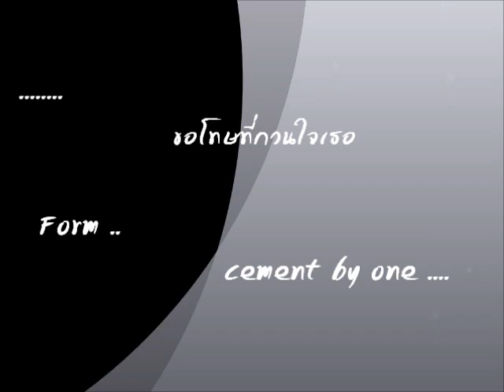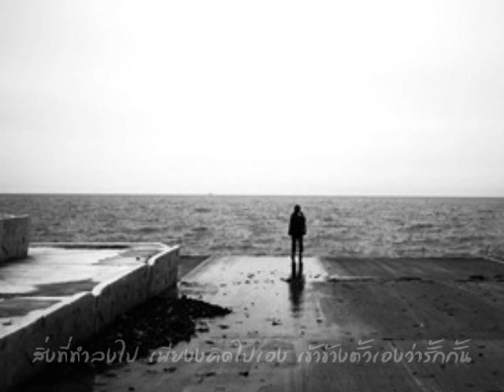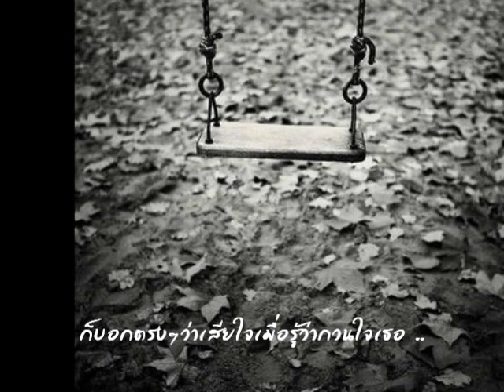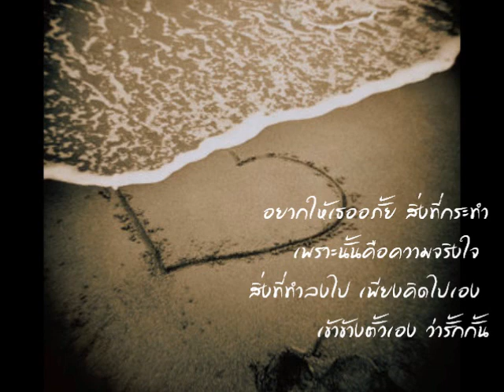ขอโทษที่กวนใจเธอ. โดย Cement By one ลำปาง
ขอโทษน่ะ ..ที่ไปกวนใจเธอ